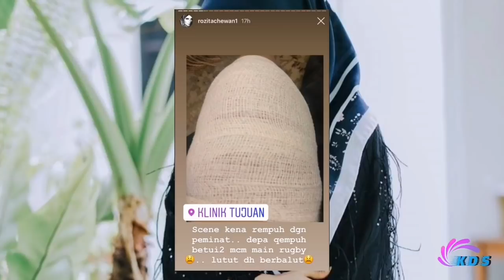Selepas Zain, Kali Ini Giliran Che' Ta Pula Masuk Hospital